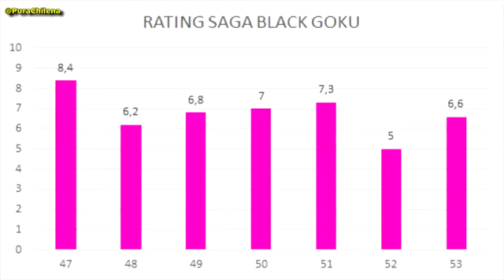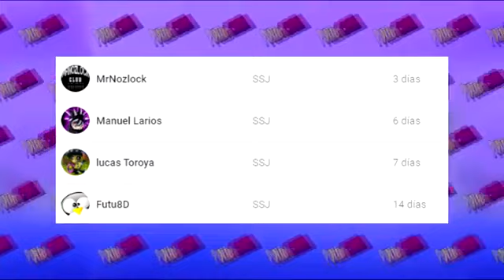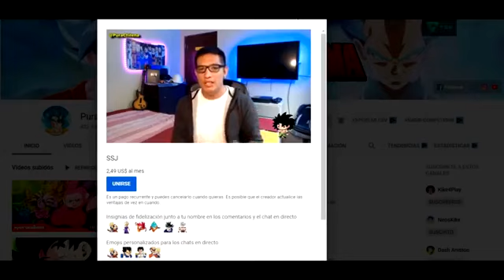Dragon Ball Super Capitulo 53 ¿Que Salio Mal?